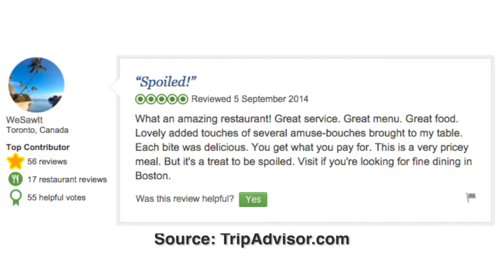Menton Restaurant Boston MA Reviews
Menton restaurant is one the finest restaurants in Boston MA. Have a look through some of the amazing reviews that people have written after they've experienced the food, service and atmosphere of Menton.
Menton
354 Congress St, Ste 101, Boston, MA 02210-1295 (South Boston)

This review video was made on behalf of Boston Reviews channel for Menton Restaurant.
A blend of French discipline and Italian passion reflects the restaurant’s namesake, a French seaside town near the Italian border. Located in Fort Point, the neighborhood’s urban cityscape, with its blend of historic brick buildings and sleek, futuristic design statements, is the perfect setting for Menton, a modern interpretation of fine dining. With beautifully executed cuisine, an unparalleled wine program, gracious hospitality and a glamorous setting, we seek to excite, inspire, and transport guests for one memorable evening.

About Boston: Boston is the capital and largest city of the Commonwealth of Massachusetts in the United States. Boston also serves as county seat of Suffolk County. The largest city in New England, the city proper, covering 48 square miles (124 km2), had an estimated population of 645,966 in 2014. (Source: Wikipedia.org)